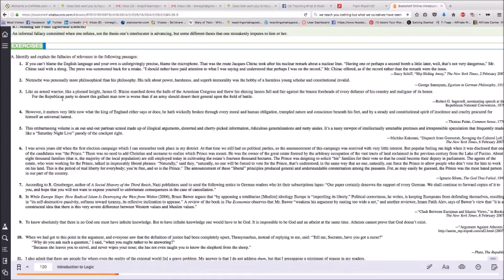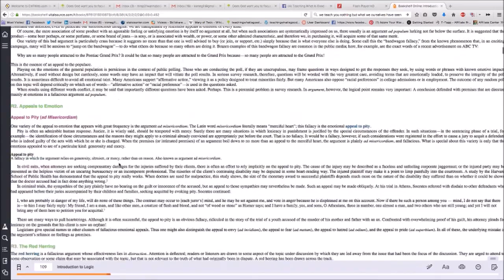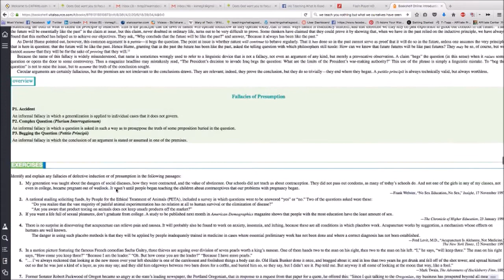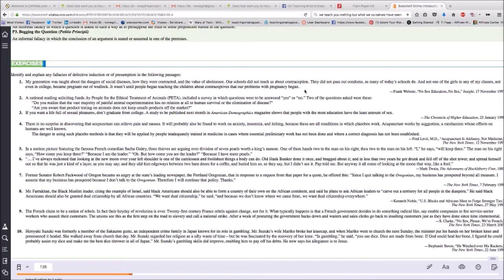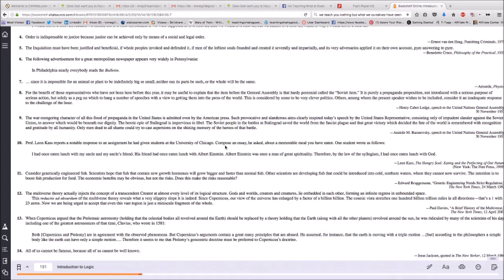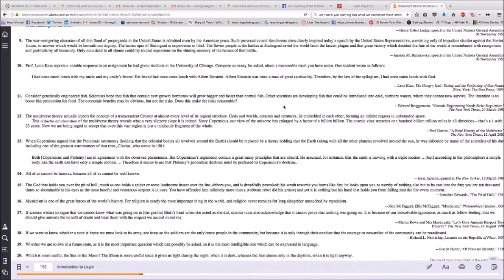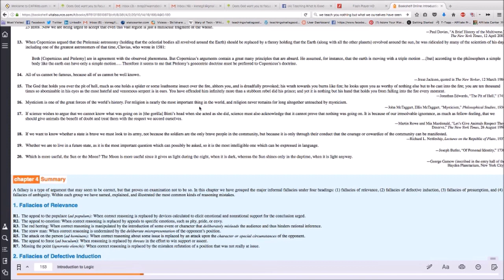Examples of fallacies ch 4 Fall 2017